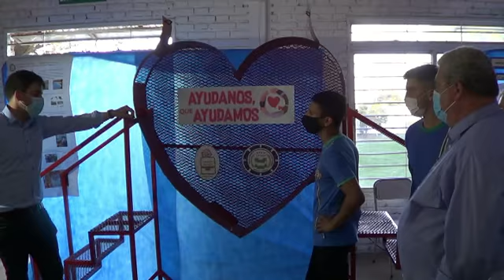MARCOS PISSANO: APERTURA EXPO 152 ANIVERSARIO LAGUNA LARGA